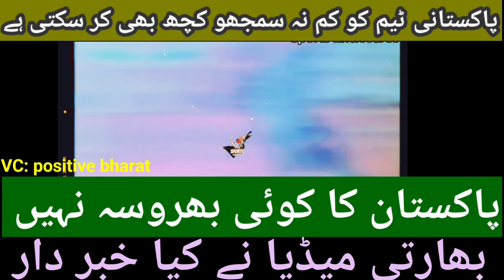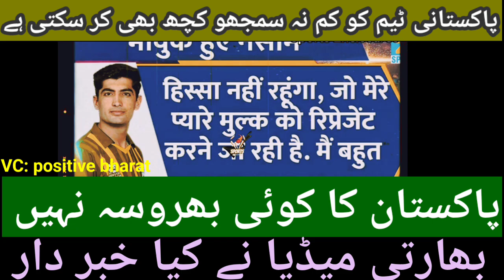Indian Media Reaction on Pakistan Squad for Odi world Cup 2023|| indian reaction on pak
Video credits:: positive bharat ,sports hour,News24 sports

Indian media reaction on pak squad  for wc 2023

Indian reaction about team pakistan squad

Indian media about babar 11

Indian media surprised team pakistan 🇵🇰